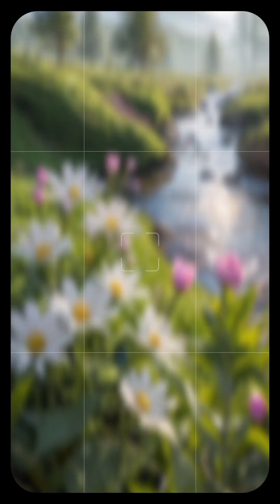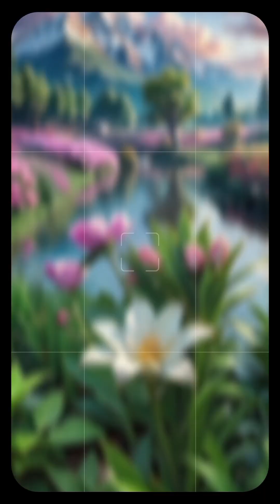Unique Nature Wallpaper 🏞️ | Best Nature Wallpaper Photo | Wallpaper For Mobile Phone